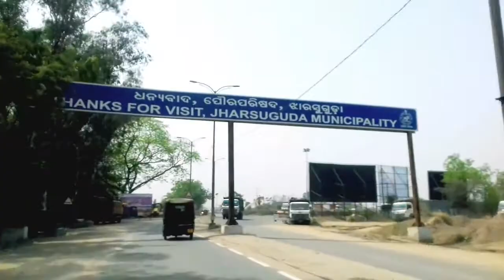drinks.....drinks,Sambalpur//ଆଏଜ୍ ଦିନସାରା ଖାଲିପିଛୁଁ😃